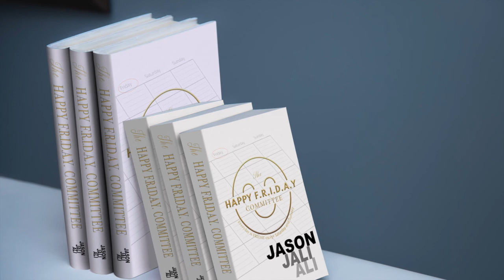Meagan Risher The Positive Professional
Meagan Risher The Positive Professional  talks about having the Happy F.R.I.D.A.Y mindset in a tough insurance industry.